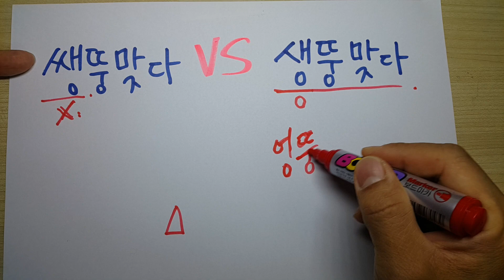쌩뚱맞다 vs 생뚱맞다